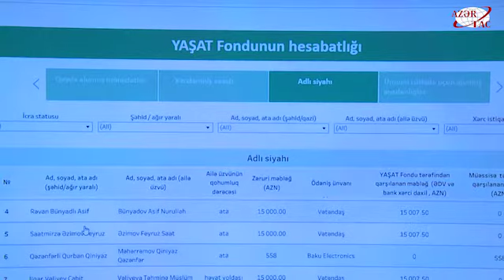Запущен портал фонда YAŞAT